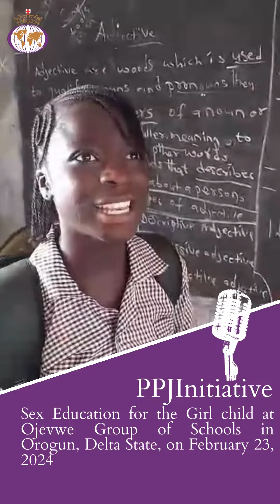Sex Education for the Girl Child program held at Ojevwe Group of Schools in Orogun, Delta State.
Children share their key takeaways, offering valuable insights into the Sex Education for the Girl Child program held at Ojevwe Group of Schools in Orogun, Delta State, on February 23, 2024